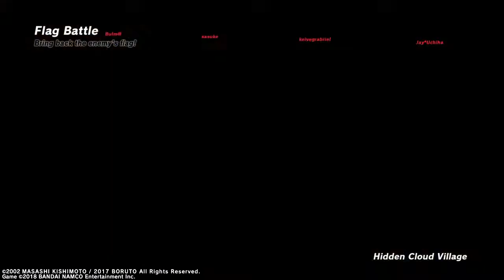Switcheroni No Jutsu :)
Switch me bro.